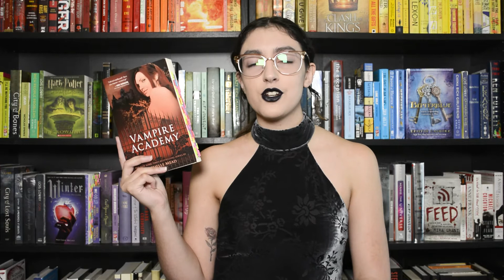Readalong Announcement 👀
Hello, friends! I've got a very exciting announcement for y'all today.

I and a few other amazing booktubers will be hosting a readalong for the Vampire Academy and Bloodlines series by Richelle Mead!

I hope you'll be interested in participating. I can't wait to talk all about these books with y'all!

The first liveshow will be hosted HERE on Dec. 12 9pm EST.

🖤 Jess

COHOSTS:
Nicol @ Nicol Reads